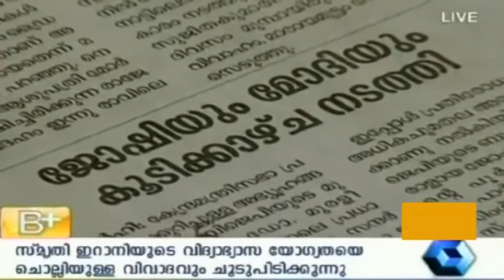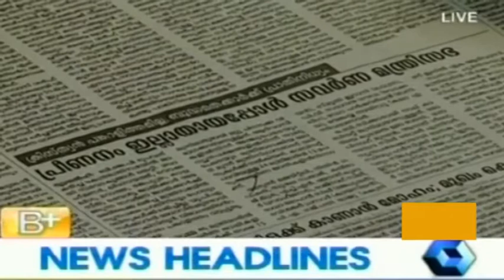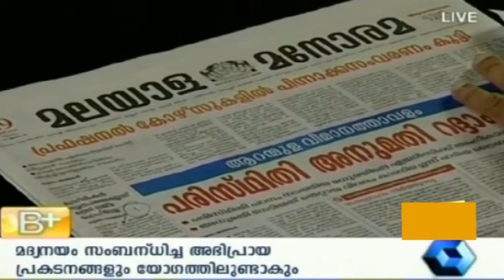Varthamanam 29 05 2014 P T 2